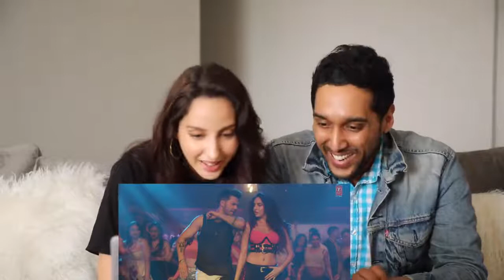garmi song reaction || Nora fathi & Varun dance review by 2020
Nora Fatehi reacts to her new hit song, GARMI - from the film Street Dancer 3D, releasing worldwide on January 24th 2020!